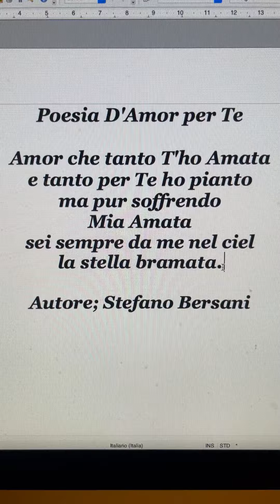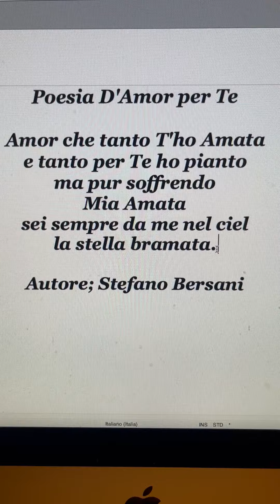Poesia D'Amor per Te💞Poesia di Stefano Bersani Amore nn ci spero più di vederti a messa nn vieni più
Poesia D'Amor per Te💞Poesia di Stefano Bersani Amore non ci spero più di vederti a messa non vieni più ultimamente se dovessi venire vieni Tu da me io non Ti infastidirò più perché è questo ho l'impressione di infastidirti  😢